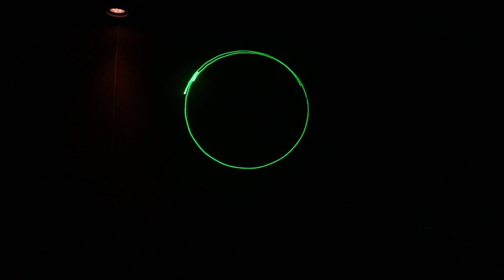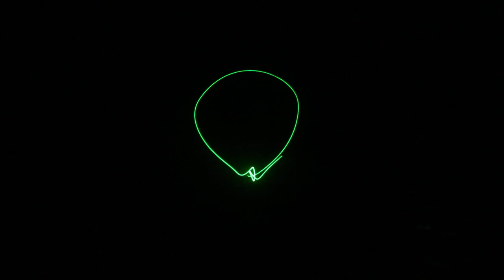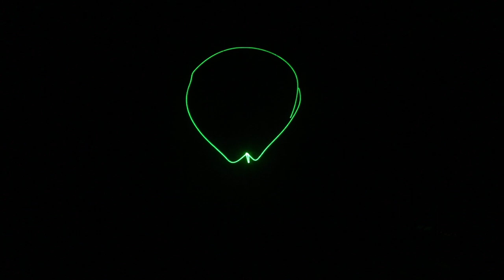L A S E R - 2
Further tests with ERM Polygogo and LZX Cyclops to laser show.
Additional synthesiser sequencing from Vermona drums, Cheetah MS6 and KORG EW8000.

Sending a square wave from Korg MS20 to sync input of Polygogo and Cyclops on/off, which sometimes got in the way of master clock from Roland MSQ700.